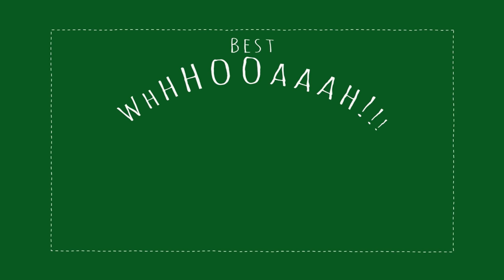KARAOKE IN THE CAR! | Barbie Vlogs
My sisters and I are getting in the holiday spirit by singing karaoke in the car!

About Barbie Vlogs:
Hey everyone! I share information about my life, my inspirations and my favorite things! I also love to do silly challenges with all of my friends and my sisters. I hope these vlogs inspire you to be anything you want to be. Remember... Positive Attitude Changes Everything.

P.A.C.E! ✌